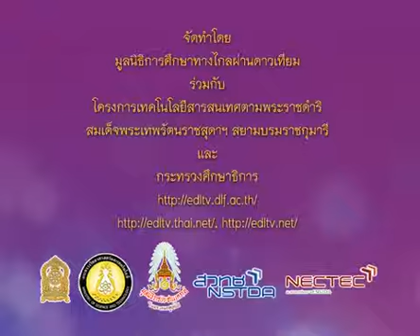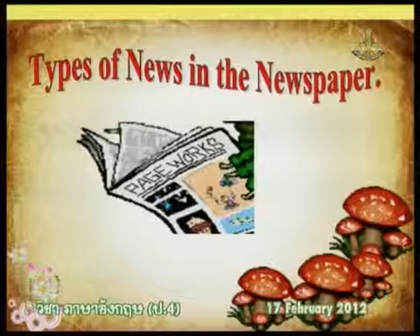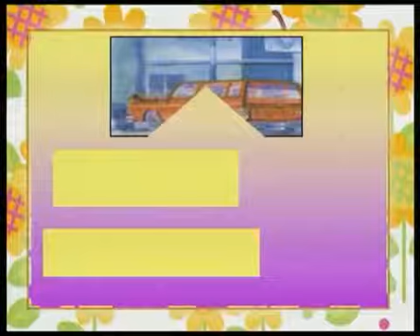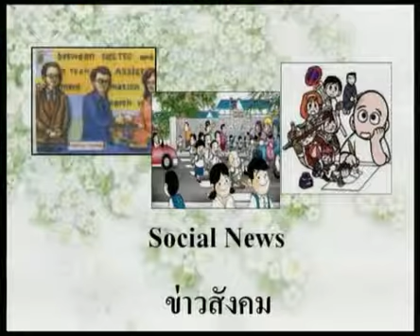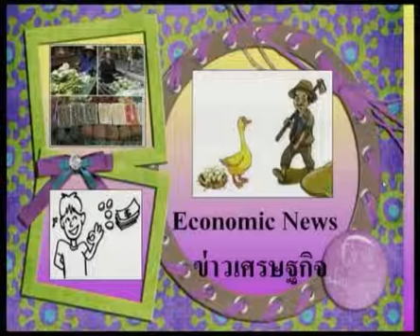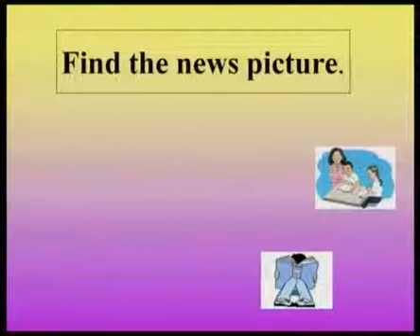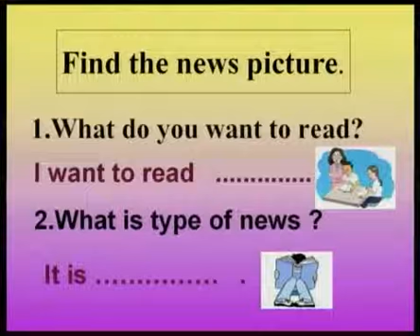351 P4eng 550217 C ภาษาอังกฤษป 4 englishp 4